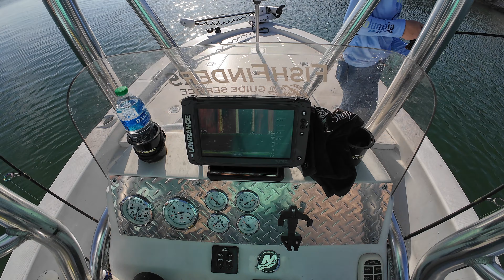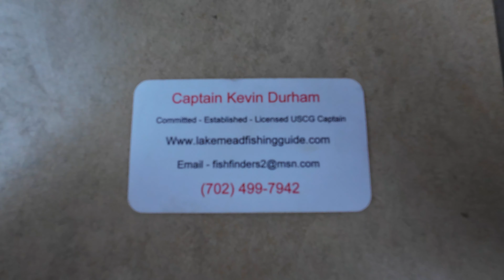FISHING In LAS VEGAS??? TONS Of STRIPERS!!!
Have a good one guys and remember to keep Puttin' a Hurtin' on Em'!